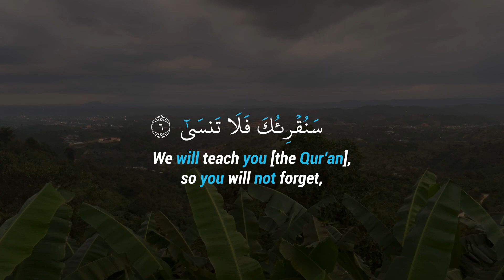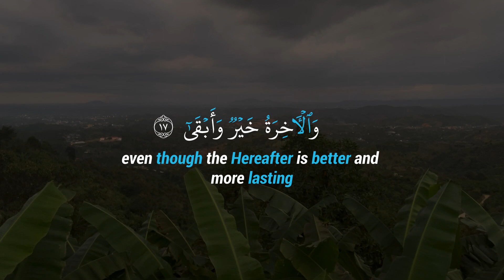Surah Al-Ala 2023 | سورة الأعلى